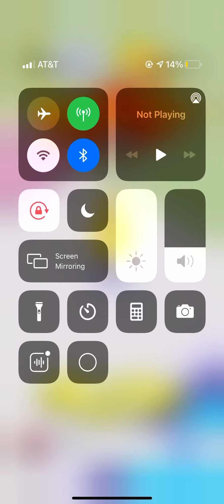Mobile Games part one